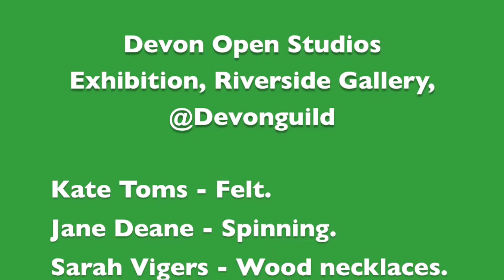Devon Open Studios, a new exhibition in the Guild's Riverside gallery 2019.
A scurry around the new Devon Open Studios show at the Guild through the eyes of Dolly and her trolley of dogs! (Kate Toms' felt creatures.)

Our new Riverside exhibition coincides with the wider Open Studios - and hosts craft work by six of our local makers and Guild Members: Hugh Dunford Wood (wallpaper and printmaking), Sarah Vigars (jewellery), Jane Deane (spinning and dyeing), Caroline Hall (textile printing and devoré), Luna North (printmaking) and Kate Toms (needle-felting). All wil be taking part in regular, free meet the maker, demos and Have a Go events. The exhibition runs 6 - 29 September.

Film short by Samuel Boyce-Miles.